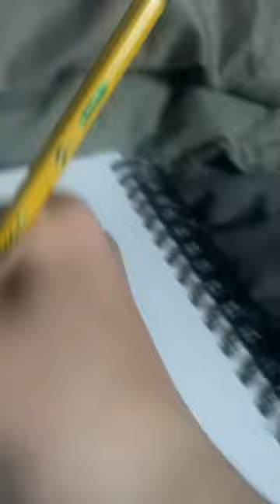drawing Maya pt 2!!!